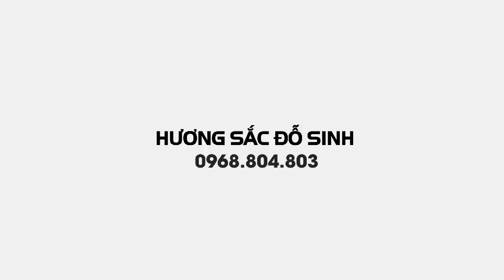SH.6000. Cây Si Đài Loan hàng bonsai đẹp quốc tế đây các bác. Đth liên hệ 0945.345.889.